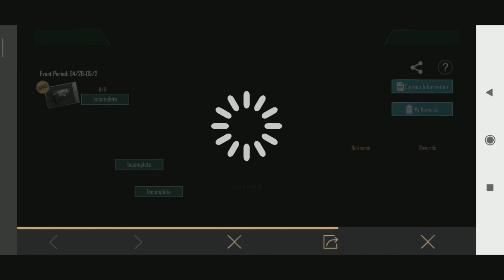LUCKY KETUPAT PUBG MOBILE, MAIN PUBG MOBILE BISA DAPAT IPHONE ??!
Pada video ini kita akan bahas tentang event baru pubg mobile di bulan Ramadhan 2020, apakah event nya menarik untuk diikuti ? tonton sampai habis ya teman-teman.

Lucky Ketupat
Event Pubg Mobile Ramadhan 2020
Event Pubg Mobile
Skin gratis pubg mobile
Set gratis pubg mobile
Kupon klasik gratis pubg mobile